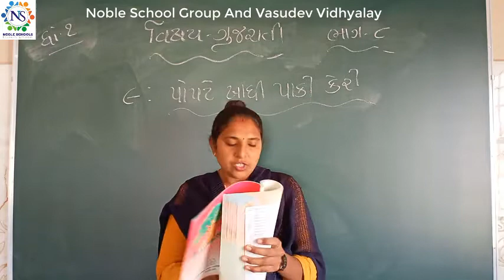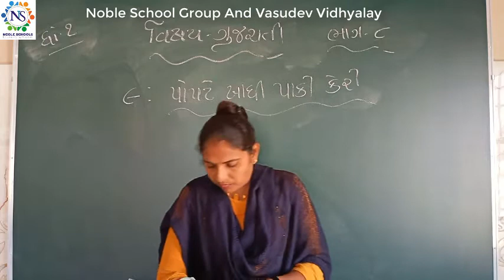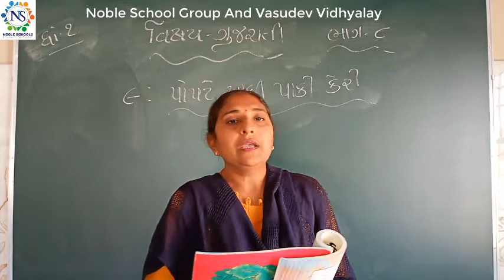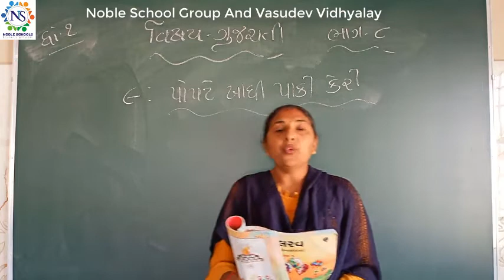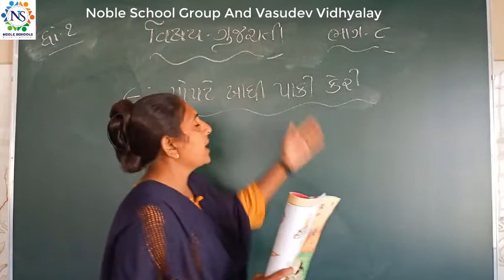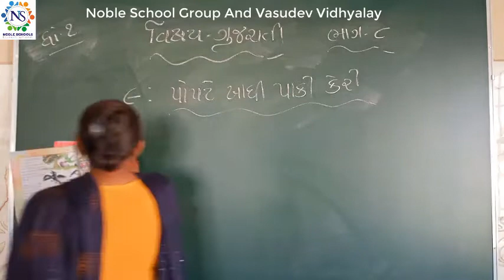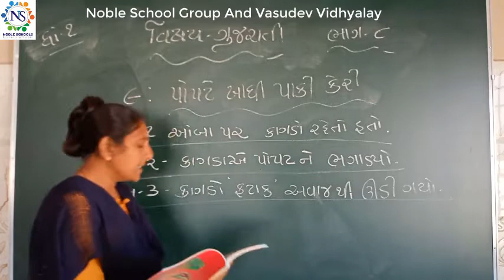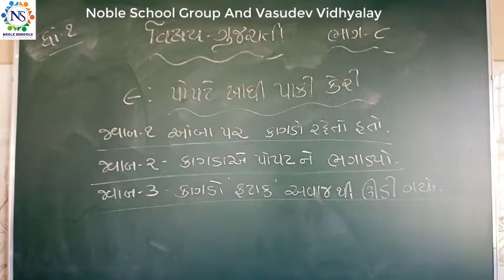Standard - 1 Gujrati Sem - 2 Lec - 8 By Pushpa Madam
Std - 1 Gujrati Video Lec